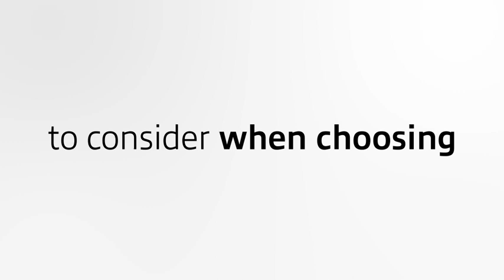Caster Experts for Boat Manufacturing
We Know Boat Manufacturing

WE ARE BOAT MANUFACTURING CASTER EXPERTS

What is Boat Manufacturing?
Boat Manufacturing refers to the process of designing, building, and assembling boats, watercraft, and marine vessels.

Key aspects of Boat Manufacturing include planning, material selection, hull construction, assembly, quality control, detailing, testing, customization, compliance, and distribution.

What are the Industries that Benefit from Boat Manufacturing?
Several industries benefit from Boat Manufacturing including Marine Transportation, Tourism & Hospitality, Fishing, Water Sports & Recreation, Defense & Security, Maritime, Research & Exploration, and many more!

Why are Casters Important in Boat Manufacturing?
Casters are crucial in the production and handling of components during the Boat Manufacturing process for several reasons including Mobility, Accessibility, Efficiency, and Optimization.

What are the Common Applications of Casters in Boat Manufacturing?
Here are some common applications of casters in Boat Manufacturing: Workstations, Dollies, Trolleys, Racks, Tuggers, and Ladders & Lifts.

What are the Factors to Consider for Boat Manufacturing Casters?
There are several factors to consider when choosing casters for use in Boat Manufacturing. These include Load Capacity, Durability, Floor Protection, Mobility, Temperature Tolerance, Water Resistance, Chemical Resistance, Noise Reduction, and Ergonomic Design.

Follow us to get the latest updates and exclusive promos!

CasterDepot
Expert.
Easy.
Every Time.
ISO 9001 Certified QMS